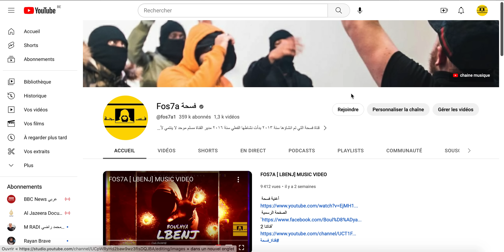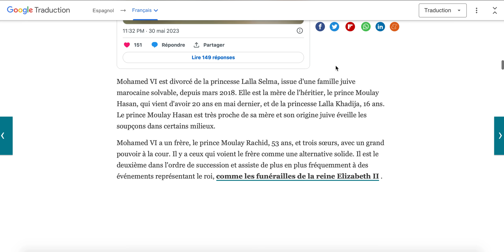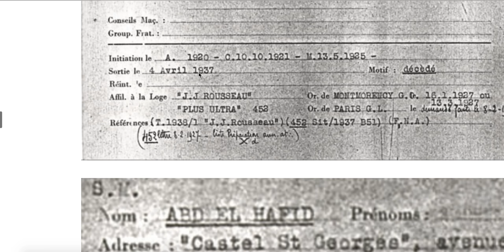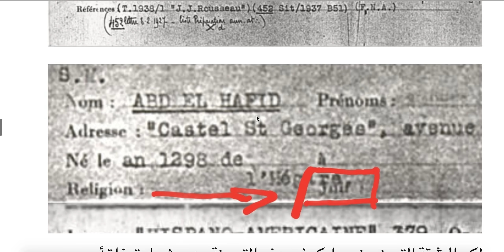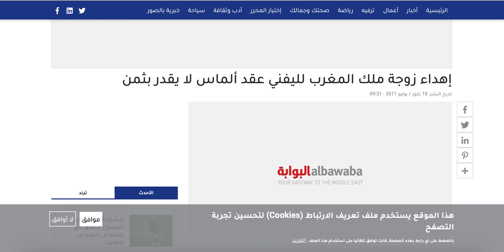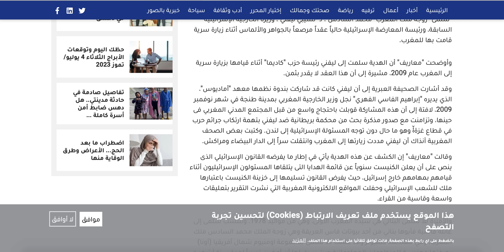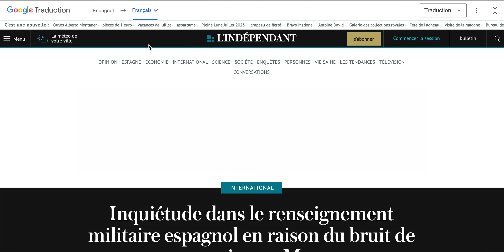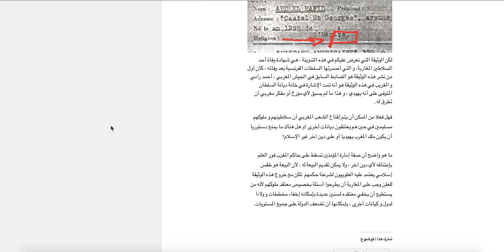لماذا يخفون ديانتها؟